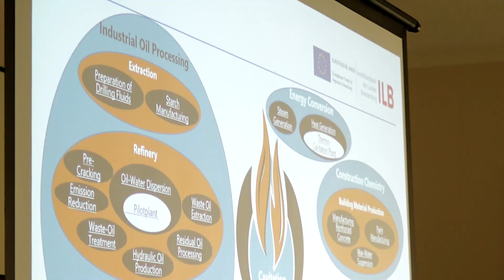📌 Raptech zeigt innovative und nachhaltige Wärmeenergieanlage | Waldstadtjournal 🌲📰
📌Vergangenen Montag besuchte der FDP Bundestagsabgeordnete und ehemalige Bürgermeister der Stadt Eberswalde, Friedhelm Boginski, sowie Dr. Oliver Ruch von der EWE das Unternehmen Raptech in Eberswalde.

Begleitet durch den Vorsitzenden des FDP-Kreisverbandes Barnim Martin Hoeck informierte sich Friedhelm Boginski über den aktuellen Stand der Entwicklung neuer Technologien. Bereits als Bürgermeister stand er mit Geschäftsführer Jürgen Gärtner zu dem Thema in Kontakt.

In einem kurzen Vortrag stellte er dem Besuch den aktuellen Stand der Technik vor und erläuterte das Vorhaben in einem zukünftigen Modellversuch im Schwimmbad Eberswalde. Hier soll die Entwicklung später zu einem Testeinsatz kommen und für warmes Wasser in einem der Whirlpools sorgen.

Nach eigenen Angaben kann die Anlage in dem Modellversuch zunächst jenen Whirlpool erwärmen. Später kann die Erhitzung des Wasser jedoch stark nach oben skaliert werden.

Nach einer kurzen Stärkung bei sommerlichen Temperaturen, führte Jürgen Gärtner die Gäste einmal über das Gelände und erklärte, wie die Technik eigentlich funktioniere. Dabei erhielten Friedhelm Boginski und Dr. Oliver Ruch einen hautnahen Einblick und konnten Fragen zu der Anlage stellen.

Ohne Strom funktioniert jedoch auch diese Methode der Wärmeerzeugung nicht, weshalb Herr Gärtner auch die Notwendigkeit nicht unerwähnt ließ, das volle Potential erst mit erneuerbaren Energien ausschöpfen zu können.